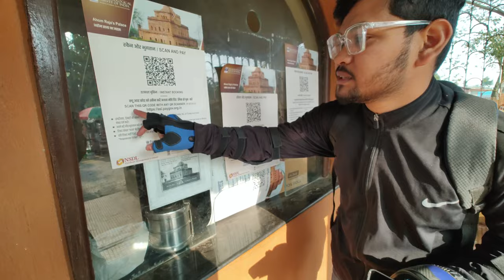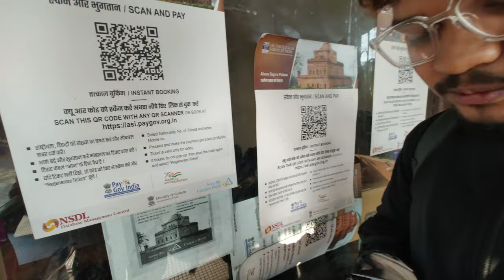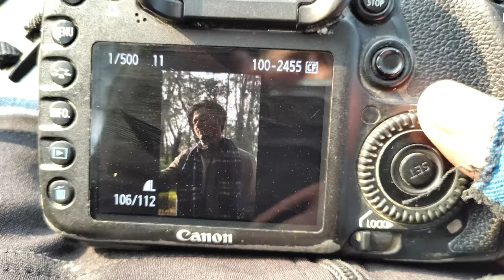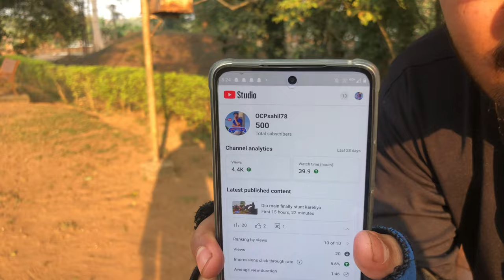Assam का सुंदर सा place visit Karo pura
About Kareng Ghar

The Kareng Ghar, also known as Garhgaon Palace, is located at Garhgaon and is one of the grandest examples of Ahom Architecture. It was the Central Administrative building of the Gargaon Capital. It was originally wooden built upto the reign of Swargadeo Pramatta Singha, 1751 AD. But Swargadeo Rajeswar Singha built the present permanent structure in 1752 AD with seven storied palace made of bricks and boulders.